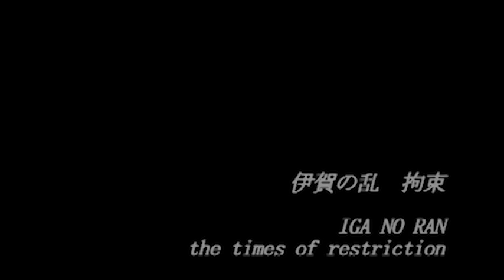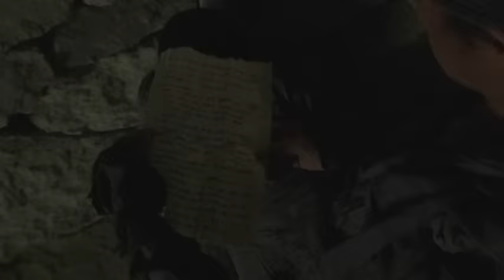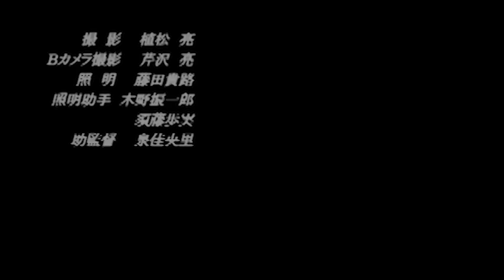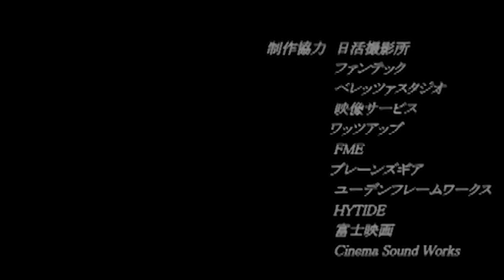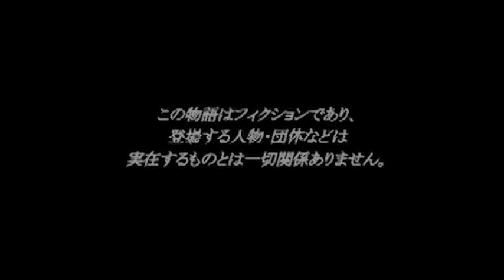Iga War: Ninjas on a secret mission | Full Movie | SAMURAI VS NINJA | English Sub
▼Synopsis
Only one Ninja knows the truth …
This is the tale of a shinobi who received a secret mission to help the revival of Iga. Amidst the looming threat of Oda Nobunaga's and Koga's massive armies, during the escalating ferocity of the war, three lower-ranked Iga shinobi, reach a cave deep within the dense forest. What they witnessed there was the lifeless body of Yoshimori who was an Iga genin who had betrayed their own by colluding with Koga. Takanosuke and his comrades were entrusted with a mission to trace Yoshimori's whereabouts. However, beside Yoshimori's body lies a female shinobi. Her hands are bound, her eyes covered by a blindfold, and a gag muffles her cries. This is a secret cave known only to the shinobi of Iga. Unacquainted with the female shinobi named Sawa, Takanosuke and his companions speculate that she must be one of Yoshimori's allies, undoubtedly a Koga kunoichi. Yet, when Sawa's blindfold is removed, she gazes upon Yoshimori's corpse in astonishment. Suddenly, the sound of gunfire echoes nearby. Danger threatened even this secret  cavern. Impatient with such a dire situation, one of the three shinobi takes a harsh stance against Sawa, pressing her for answers...